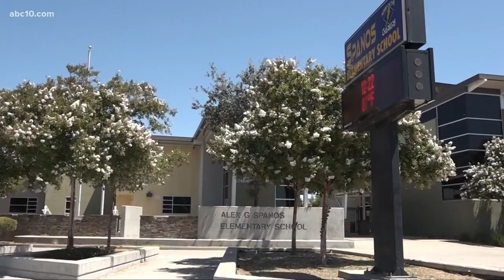In-person learning: How Stockton's Unified School District is adjusting to in-person learning